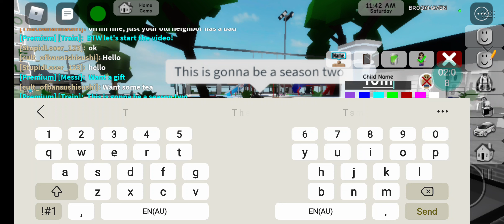Brookhaven Origins Season 2 (Episode 51) I'm back!!!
Yep that's right!!!